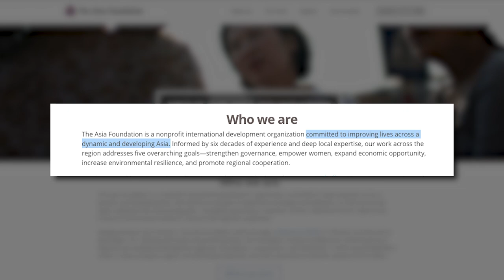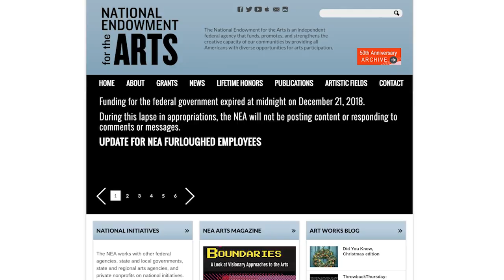Dems Say Trump’s Wall Is a ‘Waste of Taxpayer Money’ – But They Spent $52M On CHIMP HOUSING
Here’s why this argument is so hilarious: the U.S. government wastes our money all the time, every single day. In fact, here are just a few things they spend our money on in just the past several years.